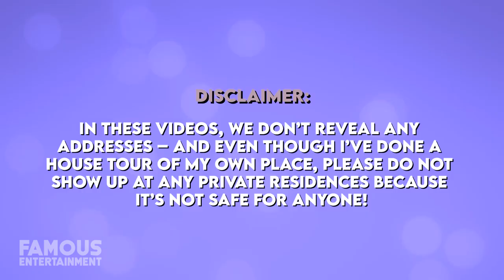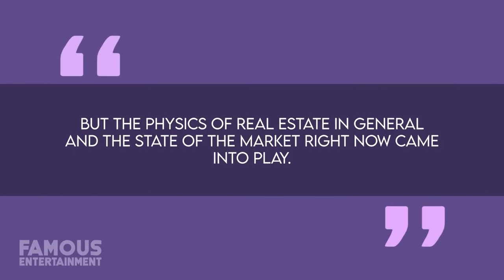Cyndi Lauper | House Tour | Luxurious $2 Million New York Mansion & More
These days, Cyndi Lauper is a full-time city girl. The singer was actually living in a quiet, out-of-town Connecticut retreat for over 3 decades – but after placing it on the market in 2017 – she packed her bags for her current apartment in the Upper West Side, and today we’re going to take a look.